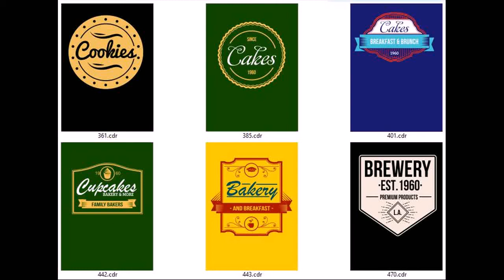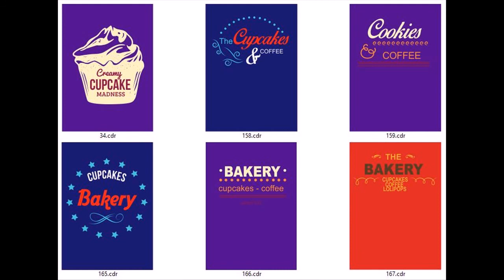Download Free Vector File T Shirt Design Bakery Design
Thanks For Download and Whatching On My Channel Make your sincere donation